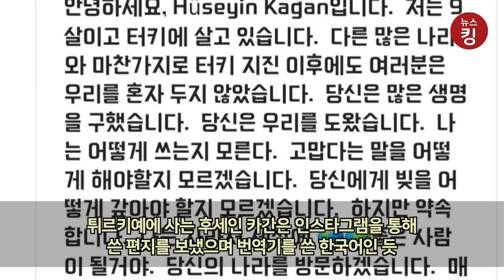고맙지만 튀르키예에 보내지 말라는 물품, 한국인들이 먹으라고 보냈지만 튀르키예인들이 못 먹는 물품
튀르키예 강진 이재민을 위한 도움의 손길이 세계 곳곳에서 이어지고 있는 가운데, 한국인들이 보내는 구호물품 중 ‘스팸’ 때문에 곤란한 상황이 벌어지고 있습니다.

한국인들이 이재민들을 도와주기 위해 보낸 스팸의 주 재료는 돼지 다리살이므로 튀르키예 현지에서는 애물단지가 된 것입니다. 튀르키예는 전체 인구의 90% 이상이 무슬림이며 이슬람 문화권에서 ‘돼지’는 금지된 음식(하람푸드)입니다.

주한 튀르키예대사관도 “대다수 튀르키예인들이 돼지고기를 먹지 않는데, 한국에서 보내는 통조림 상당수가 돼지고기로 만든 음식이어서 현지에서 물량을 소화하지 못하고 있다”고 설명했습니다.